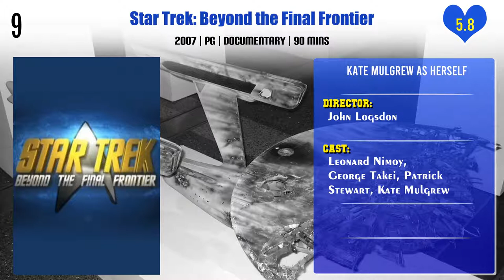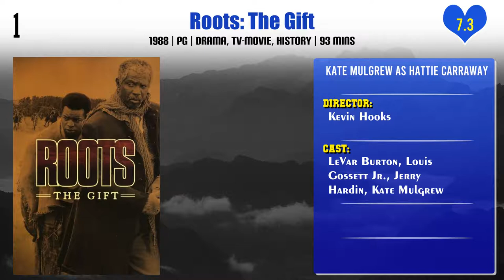Kate Mulgrew Top 10 Movies of Kate Mulgrew| Best 10 Movies of Kate Mulgrew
Top 10 Movies of Kate Mulgrew

Find the list of top 10 and best movies by Kate Mulgrew
A Stranger Is Watching
Star Trek: Beyond the Final Frontier
Camp Nowhere
Star Trek: 30 Years and Beyond
Throw Momma from the Train
Star Trek: Nemesis
Remo Williams: The Adventure Begins
Trekkies
The Captains
Roots: The Gift

Pl. Comment down your favorite movie of Kate Mulgrew